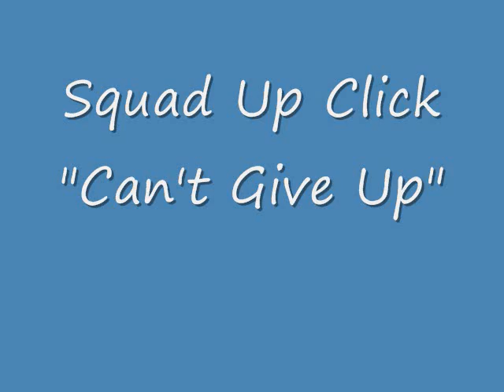Can't Give It Up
First Video From Tha Squad Up Click